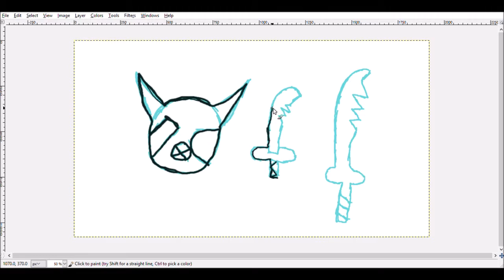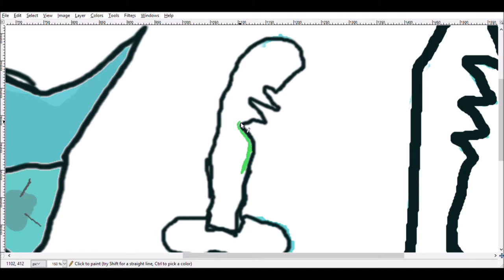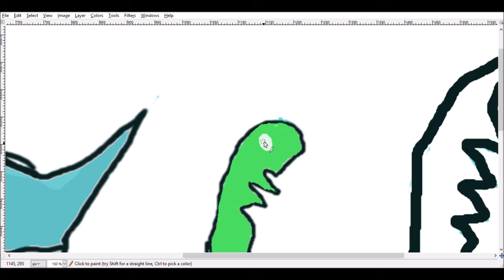monster hunter march random sword speed painting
ok another speed painting  for monster hunter it's a sword and shield and greatsword I hope you like it people